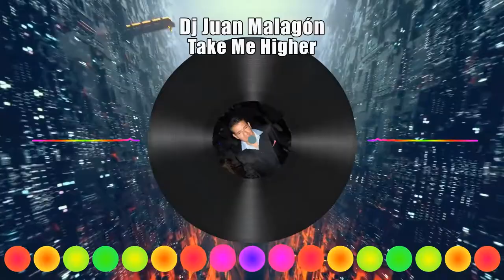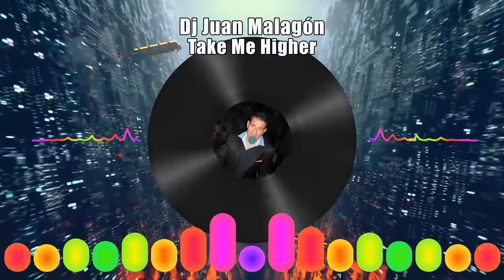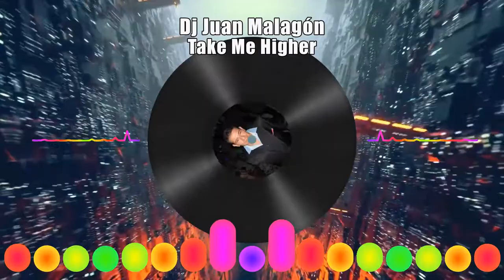Dj Juan Malagon - Take Me Higher